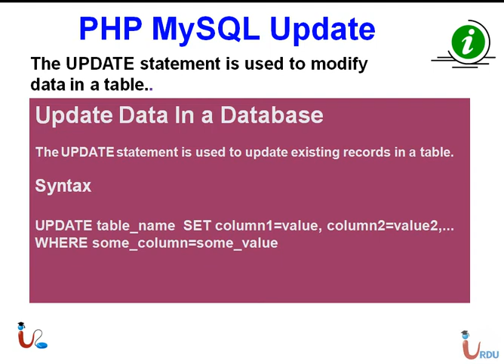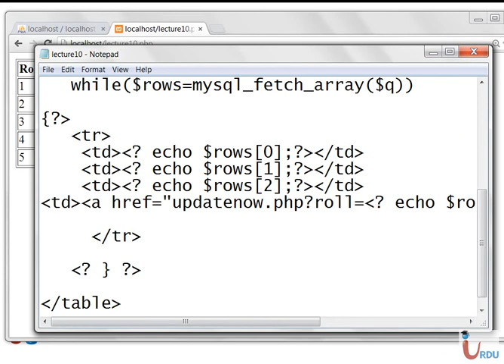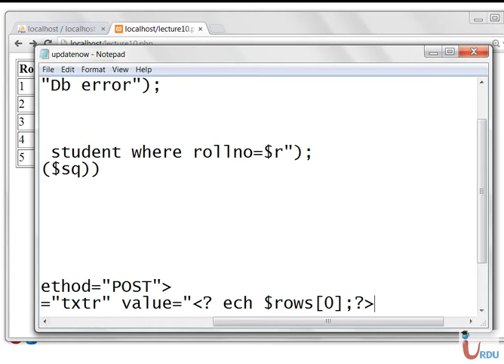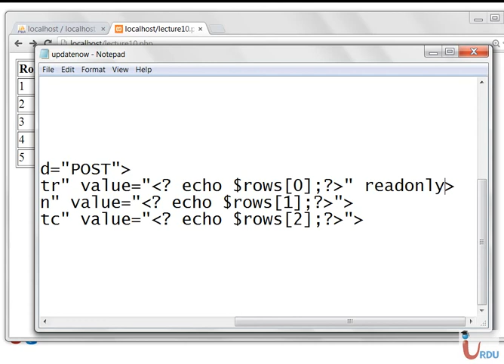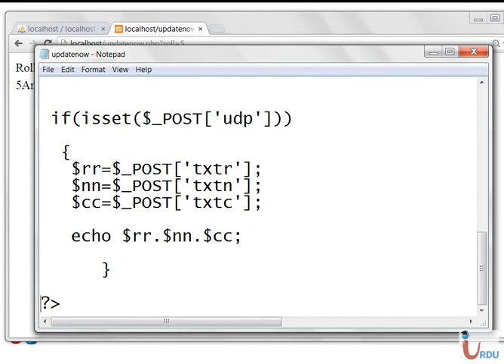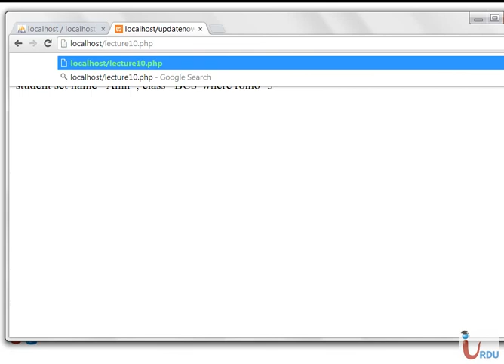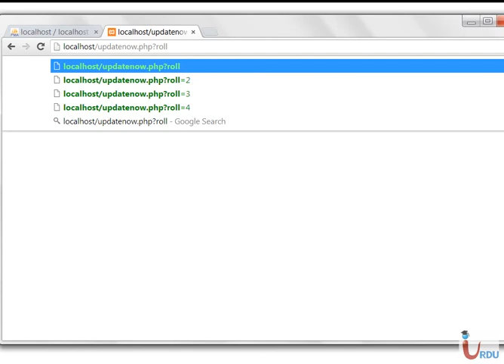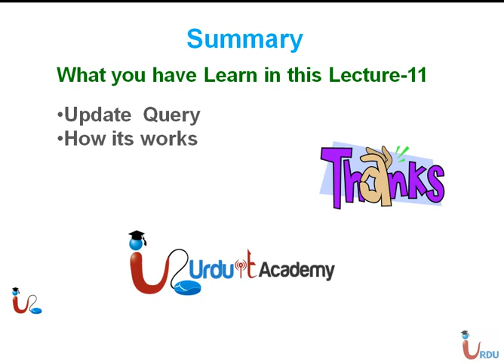PHP advance Lecture 11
Free PHP Advance Lectures from Urdu IT Academy